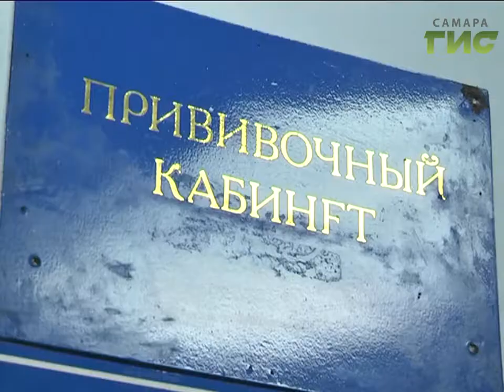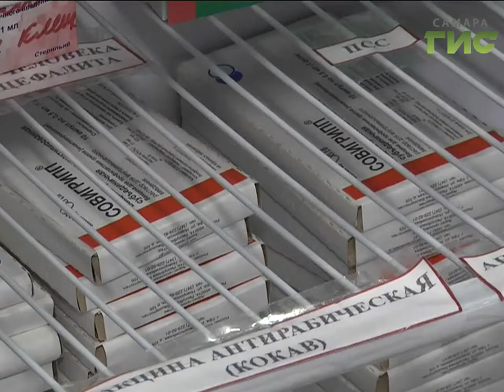Нужно ли делать прививку от гриппа?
Всё больше самарцев заболевают ОРВИ. За прошедшую неделю их число перевалило за пять с половиной тысяч - по сравнению с прошлой неделей рост составил почти 40 %. Конечно, о вспышке гриппа говорить пока рано, уверяют специалисты, однако это уже повод задуматься о прививке